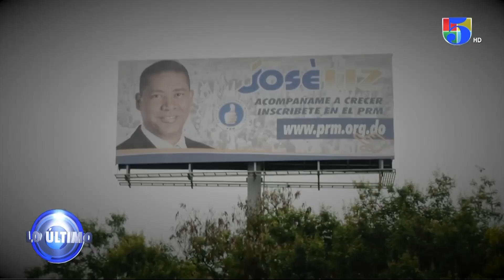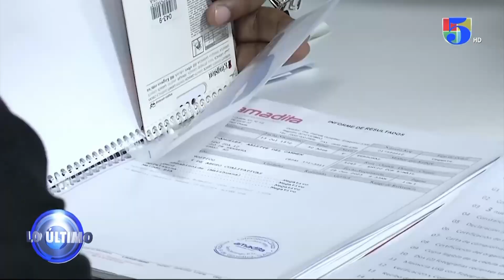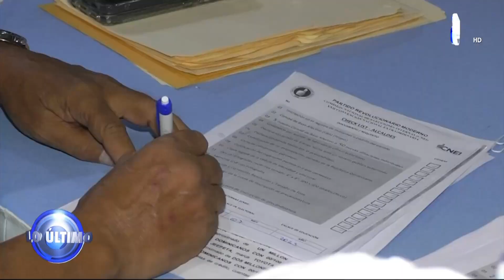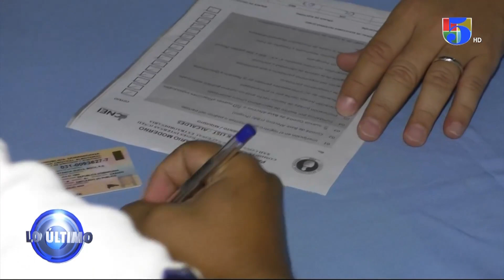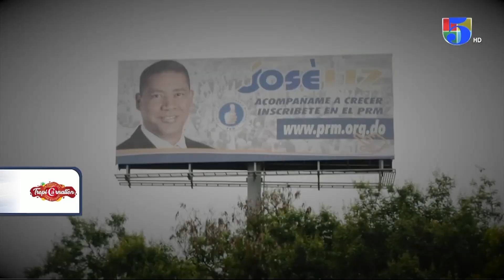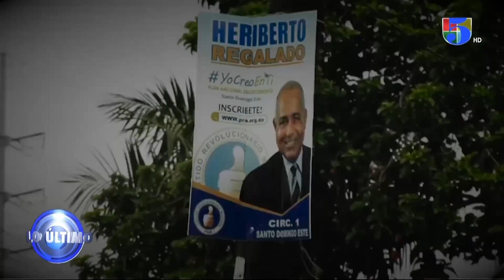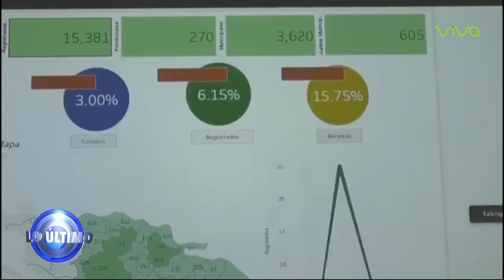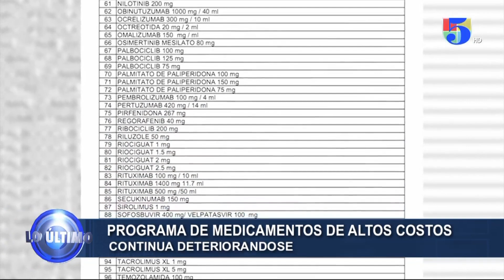No ha mejorado el Programa de Medicamentos de Alto costo | Lo Ultimo